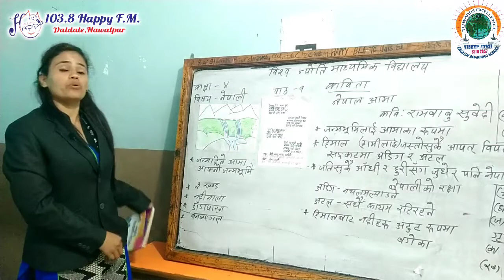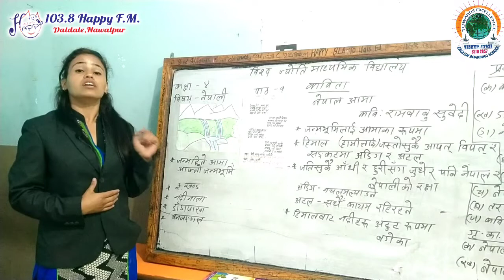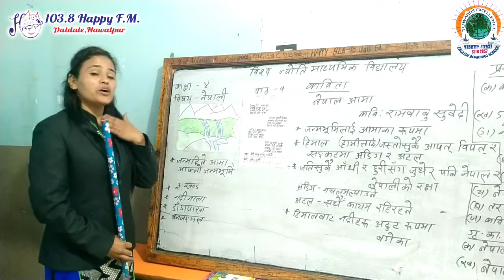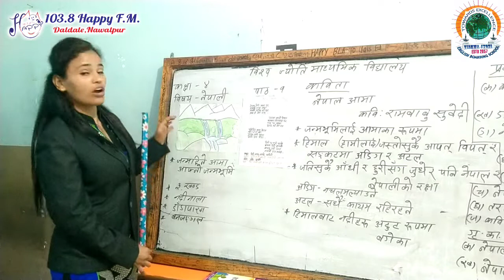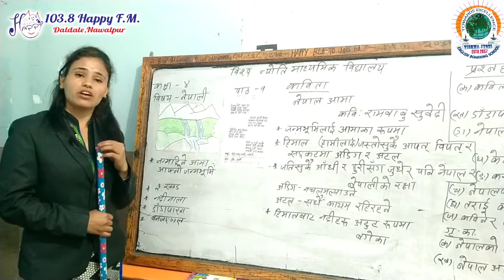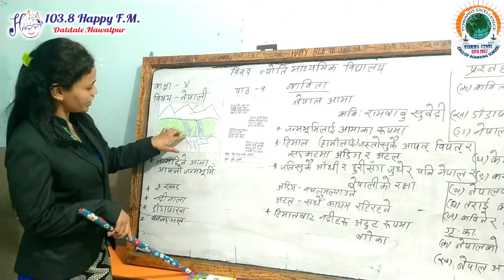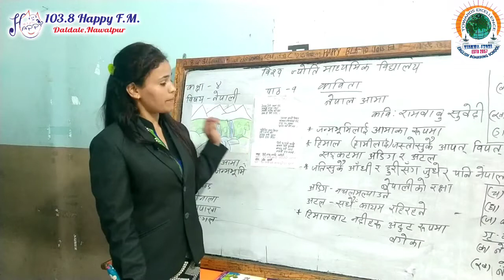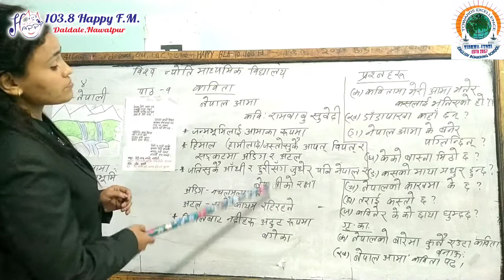Vishwa Jyoti Digital Class : Class 4 : Nepali : Ep 1